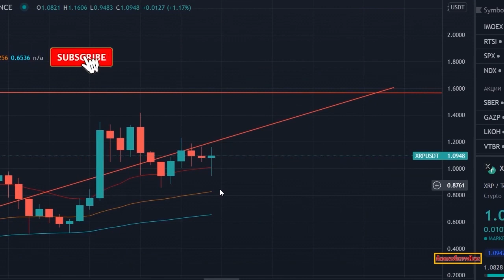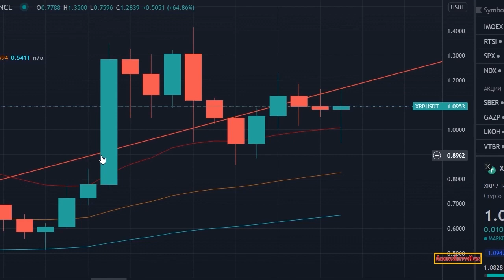PRICE GETS MOVING as XRP Price Chart Pops, Bitcoin, Altcoin Market and Ethereum Wait for CPI, Flare